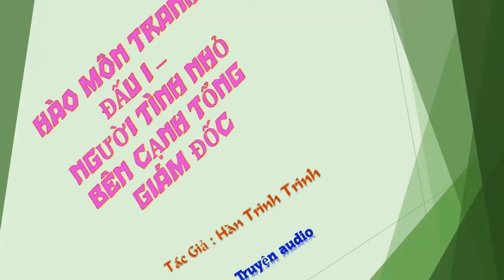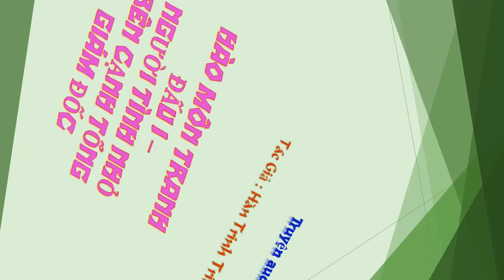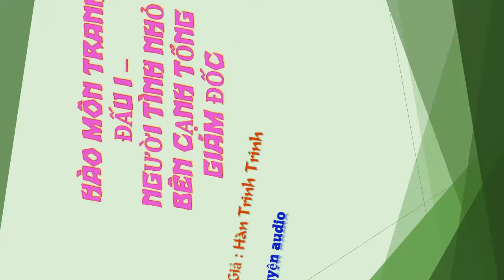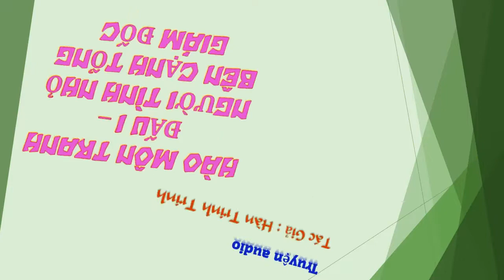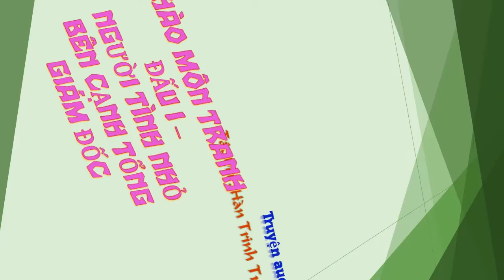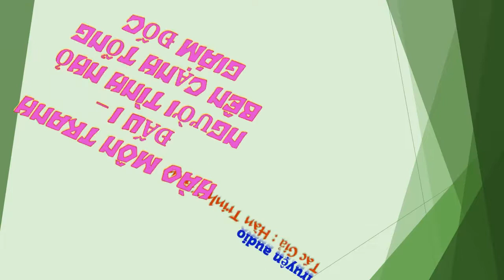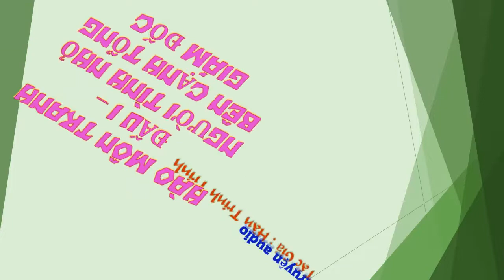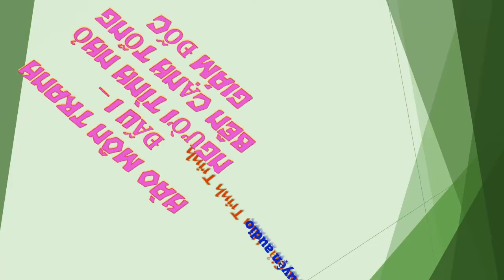Chương 386-400 - Người Tình Nhỏ Bên Cạnh Tổng Giám Đốc - Tác giả: Hàn Trinh Trinh - Truyện audio